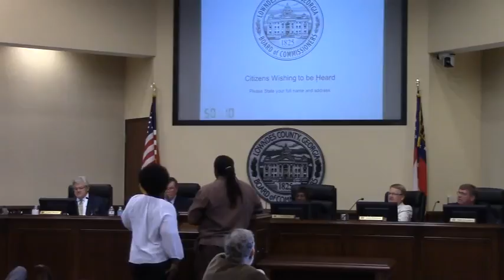9. CWTBH - Lawrence and Helen Williams @ LCC Regular -2016-06-14